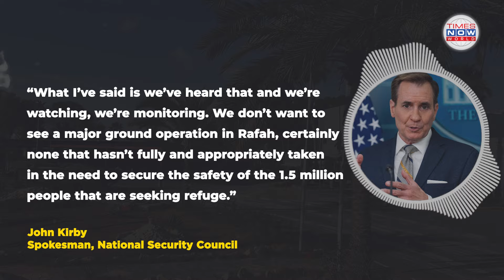US Halts Weapons Shipment To Israel As IDF Invades Rafah, Israel-us Ties's Toughest Test? |TN World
Defense Secretary Lloyd Austin has confirmed the U.S. paused a shipment of bombs to Israel last week over concerns the country was approaching a decision to launch a full-scale assault on the southern Gaza city of Rafah against the wishes of the U.S.

Confirmed Wednesday, the shipment was supposed to consist of 1,800 2,000-pound bombs and 1,700 500-pound bombs, with the focus of U.S. concern being the larger explosives and how they could be used in a dense urban setting.